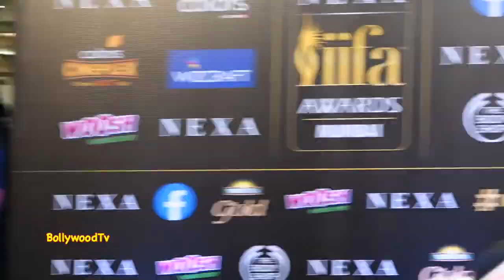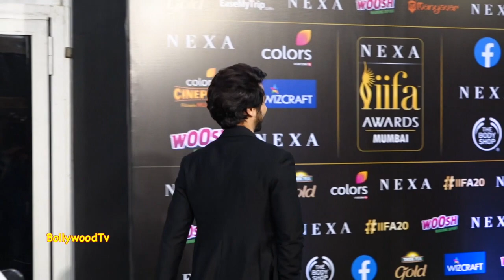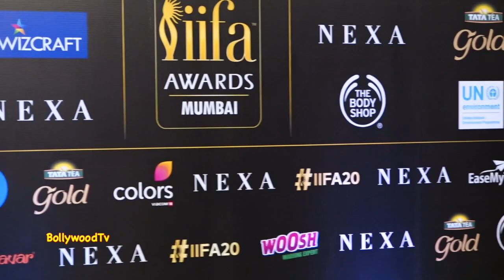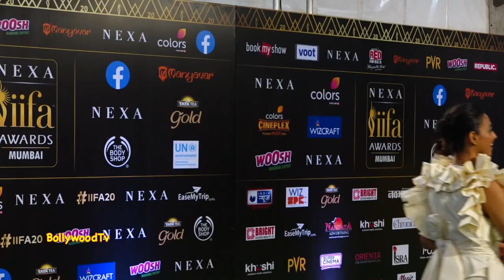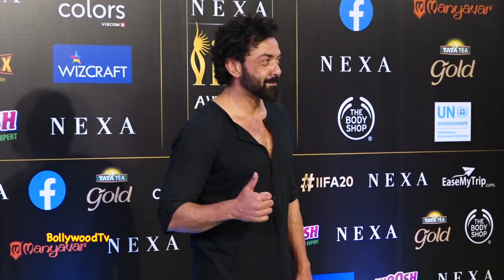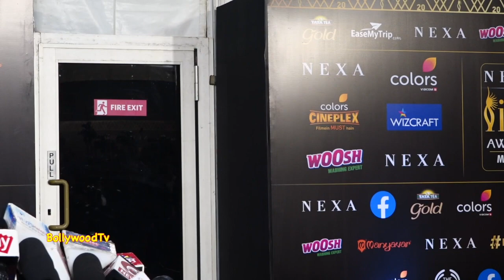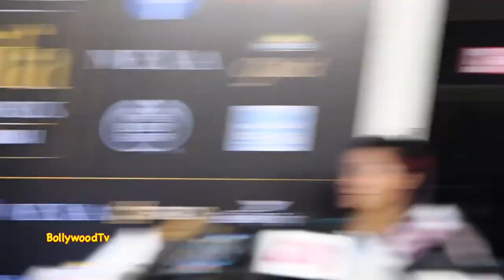FULL Video | IIFA 2019 Full UNCUT Show | Enjoy Full Video